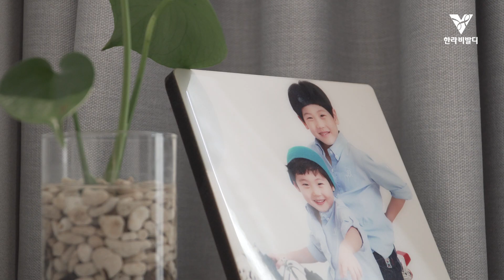랜선집들이ㅣ화이트 베이스&골드 포인트로 세련된 집💡✨ㅣ House Room Tour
2020 랜선집들이 콘테스트 '시흥배곧 한라비발디 캠퍼스 3차' 편
1등을 차지한 모던하우스를 소개해볼게요!
공간별로 여러 조명을 사용해 환하고 따뜻한 집을 연출하고자 했다는데요.

반려견과 함께 사는 집, 함께 보러 가실까요?😉

더 자세한 내용은 한라비발디 포스트에서 확인해주세요.